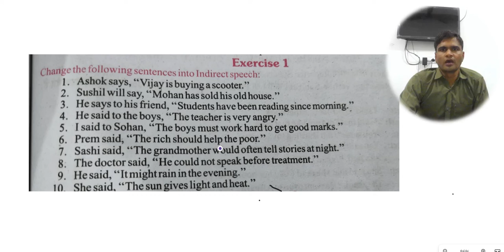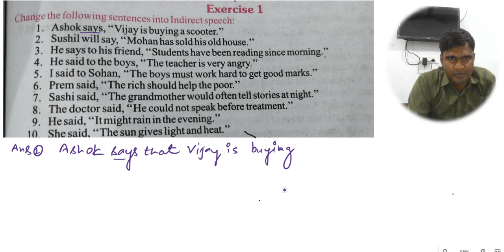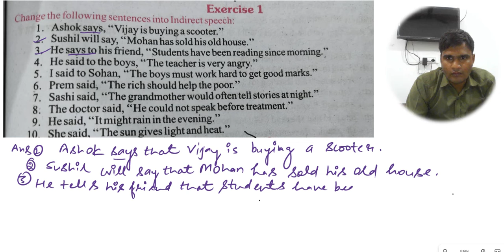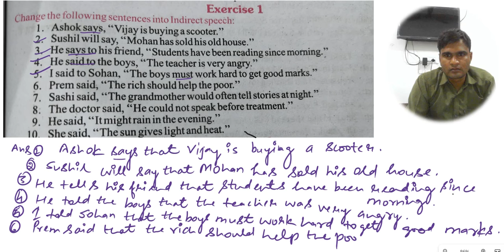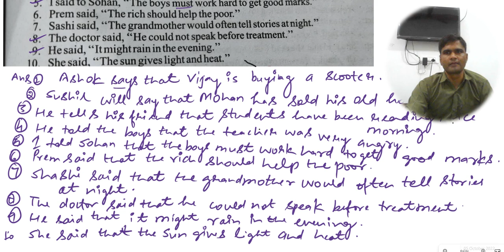Direct and Indirect speech | Class 10th Up board | Excellent English grammar Ex -1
Direct and Indirect speech  for competitive exams|  Up board Class 10 Excellent English grammar

Up board direct indirect class 10 | Excellent English Grammar Ex - 12

Direct  से   Indirect speech में बदलना सीखें

How to change direct speech into Indirect speech Excellent English Grammar Exercise 1

How to change direct speech into Indirect

Direct and indirect speech ex- 1

Direct and indirect speech ex- 3

Direct and indirect speech ex- 4

Direct and indirect speech ex -5

Direct and indirect speech ex -6

Direct and indirect speech ex 7

Direct and indirect speech ex- 8

Direct and indirect speech ex- 12

Direct and indirect speech ex- 13

Direct and indirect speech ex- 14

Up board reordering the sentences

Up board Examination m aaye huye sbi model papers k reordering sentences

Up board reordering sentence set (all sets) 2020..

Up board reordering sentence set (all sets) 2019..

Up board reordering sentence set (all sets) 2018..

Up board reordering sentence set (all sets) 2017..

Up board reordering sentence set (all sets) 2016..

Up board reordering sentence set (all sets) 2015.

Up board reordering sentence set (all sets) 2014.

Up board reordering sentence set (all sets) 2013..

l
Up board reordering sentence set (all sets) 2012..

Up board reordering sentence set (all sets) 2011..

Up board reordering sentence set (all sets) 2010..

Up board reordering sentence set (all sets) 2008..

Up board reordering sentence set (all sets) 2007..